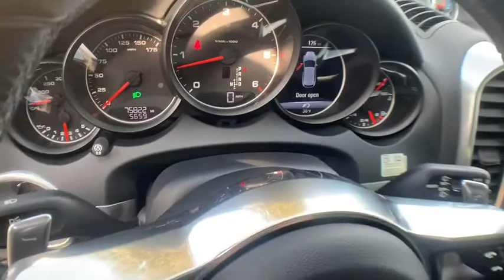2015 Porsche Cayenne Milwaukee, WI, Kenosha, WI, Northbrook, Schaumburg, Arlington Heights, IL 5988A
Blue  2015 Porsche Cayenne available in Chicago, Illinois at Lux Cars Chicago. Servicing the Milwaukee, WI, Kenosha, WI, Northbrook, Schaumburg, Arlington Heights, IL area.
2015 Porsche Cayenne Diesel Panoroof Nav AWD MSRP $79,845 - Stock#: 5988A - VIN#: WP1AF2A28FLA35678

ONE OWNER SUPER CLEAN 2015 PORSCHE CAYENNE DIESEL AWD! PREMIUM PLUS PACKAGE! INFOTAINMENT BOSE PACKAGE! MEMORY PACKAGE! NAVIGATION SYSTEM & BACK UP CAMERA! PANORAMIC ROOF SYSTEM! LANE CHANGE ASSIST! FRONT & REAR PARK ASSIST! HEATED AND VENTILATED 14-WAY SEATS! HEATED REAR SEATS! HEATED LEATHER STEERING WHEEL! POWER STEERING PLUS! PORSCHE ENTRY & DRIVE! BOSE SURROUND SOUND SYSTEM! SATELLITE RADIO! BLUETOOTH AUDIO! LED HEADLIGHTS W/ PORSCHE DYNAMIC LIGHT SYSTEM! REAR WINDOW SUNSHADES! POWER LIFTGATE! TRAILER HITCH! 20 INCH ALLOY WHEELS! ORIGINAL MSRP $79,845! NO ACCIDENTS! NO STORIES! CARFAX CERTIFIED! READY FOR THE ROAD! We have one of the strongest finance departments in the region to assist you in getting your dream car today! We offer a full spectrum of the finest extended warranties on the market today! We have our own 3~bay ASE certified and AAA approved service facility to help our clients service and maintain their vehicles. We want you to not just drive away happy, but stay happy with your car as long as you own it!
Audio Theft Deterrent,Concealed Diversity Antenna,Bluetooth Wireless Phone Connectivity,Radio: AM/FM/CD/DVD w/PCM & Navigation -inc: Porsche Communication Management (PCM) w/hard drive navigation module, 7-inch color touchscreen, HD Radio receiver, Bluetooth hands-free phone preparation and universal audio interface (AUX, USB),2 LCD Monitors In The Front,Radio w/Seek-Scan, Compatible Remote CD, Clock, Speed Compensated Volume Control, Aux Audio Input Jack, Steering Wheel Controls, DVD-Audio, External Memory Control and 40 Gb Internal Memory,Fixed Rear Window w/Fixed Interval Wiper and Defroster,Body-Colored Rear Bumper,Body-Colored Door Handles,Body-Colored Power Heated Side Mirrors w/Power Folding,Fully Automatic Projector Beam High Intensity Low/High Beam Daytime Running Auto-Leveling Headlamps w/Delay-Off,Wheels w/Silver Accents w/Locks,Rain Detecting Variable Intermittent Wipers w/Heated Jets,Compact Spare Tire Mounted Inside Under Cargo,Aluminum Side Windows Trim and Black Front Windshield Trim,Fully Galvanized Steel Panels,Wheels: 8J x 18 Cayenne,Tailgate/Rear Door Lock Included w/Power Door Locks,Body-Colored Front Bumper,Power Liftgate Rear Cargo Access,Body-Colored Grille,Spare Tire Mobility Kit,Steel Spare Wheel,Front And Rear Fog Lamps,Black Wheel Well Trim,Lip Spoiler,Deep Tinted Glass,Clearcoat Paint,Front License Plate Bracket,Tires: P255/55R18 AS,Front Windshield -inc: Sun Visor Strip,Perimeter/Approach Lights,LED Brakelights,Day-Night Rearview Mirror,Integrated Navigation System,Cruise Control,FOB Controls -inc: Trunk/Hatch/Tailgate and Windows,2 Seatback Storage Pockets,Front And Rear Map Lights,Delayed Accessory Power,Interior Trim -inc: Metal-Look/Piano Black Instrument Panel Insert, Metal-Look/Piano Black Door Panel Insert, Metal-Look/Piano Black Console Insert and Metal-Look Interior Accents,Delay Off Interior Lighting,HVAC -inc: Underseat Ducts and Console Ducts,Remote Keyless Entry w/Integrated Key Transmitter, 4 Door Curb/Courtesy, Illuminated Entry, Illuminated Ignition Switch and Panic Button,Sliding Front Center Armrest and Rear Center Armrest,Rear Cupholder,Cargo Features -inc: Spare Tire Mobility Kit,Outside Temp Gauge,Front Cupholder,Trunk/Hatch Auto-Latch,Leather/Metal-Look Gear Shift Knob,Full Carpet Floor Covering -inc: Carpet Front And Rear Floor Mats,Remote Releases -Inc: Power Cargo Access and Power Fuel,5 12V DC Power Outlets,Trip Computer,Carpet Floor Trim and Carpet Trunk Lid/Rear Cargo Door Trim,Illuminated Locking Glove Box,Sport Leather/Metal-Look Steering Wheel,Bucket Front Seats w/Leatherette Back Material,Power Door Locks w/Autolock Feature,Analog Display,Refrigerated/Cooled Box Located In The Glovebox, Driver / Passenger And Rear Door Bins and 1st Row Underseat Storage,Manual Tilt/Telescoping Steering Column,Passenger Seat,Full Floor Console w/Covered Storage, Mini Overhead Console and 5 12V DC Power Outlets,Power Rear Windows and Fixed 3rd Row Windows,Full Cloth Headliner,Driver Seat,Leather Door Trim Insert,Gauges -inc: Speedometer, Odometer, Oil Pressure, Engine Coolant Temp, Tachometer, Oil Temperature, Trip Odometer and Trip Computer,Driver Foot Rest,Cargo Space Lights,Cargo Area Concealed